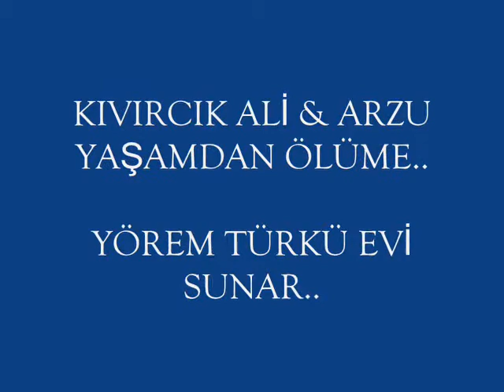KIVIRCIK ALİ & ARZU - YAŞAMDAN ÖLÜME / YÖREM TÜRKÜ EVİ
◘▬▬►SAYFAMIZA ▬ BEKLERİZ◄ ▬▬◘